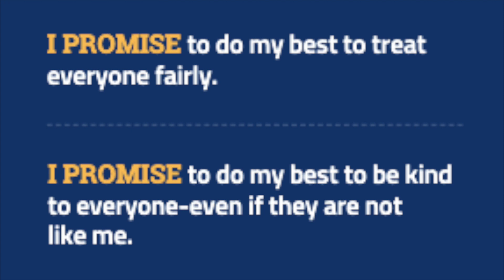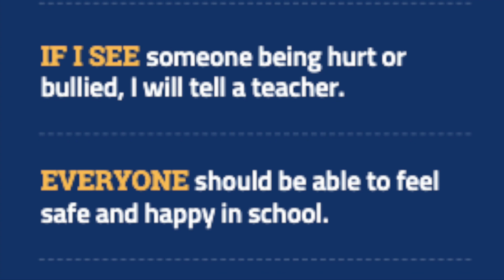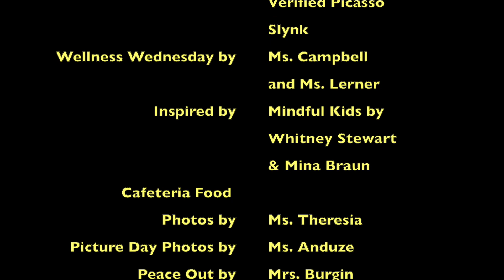HFBTV News November 8, 2023